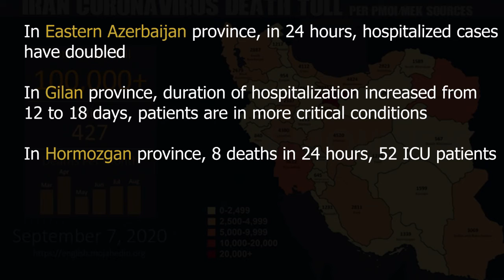Iran News on Coronavirus-September 7, 2020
Iran’s coronavirus death toll surpasses 100,000

Iran, September 6, 2020—Over 100,000 people have died of the novel coronavirus in 427 cities checkered across all of Iran’s 31 provinces, according to reports tallied by the Iranian opposition People's Mojahedin Organization of Iran (PMOI/MEK) as of Wednesday afternoon local time, September 2. The official death count declared by the regime stands at 22,410, around a fifth of the actual figure.

The coronavirus death toll in various provinces include: 24,345 in Tehran, 7164 in Razavi Khorasan, 4854 in Mazandaran, 4574 in Isfahan, 4402 in Lorestan, 1307 in Semnan, 1249 in Yazd, 874 in Qazvin, and 852 in Ilam. This is in addition to reports obtained from other provinces.
Despite the catastrophic Covid-19 death toll, regime Supreme Leader Ali Khamenei and President Hassan Rouhani are sending children back to school and paving the path of yet another devastating calamity for the Iranian people. Even the regime’s own Ministry of Education has denied any responsibility in this regard and says they are following orders from the National Covid-19 Task Force chaired by Rouhani.

“Explanations provided by the Education Minister’s deputies indicate the reopening of schools was based on a decision made in the National Covid-19 Task Force and the Education Ministry implemented the plan. From this day forward we must execute any decision made by the National Covid-19 Task Force,” said Zahra Sheikhi, spokeswoman of the Majlis (parliament) Health Commission on Sunday, according to Are Iran daily.

“Research carried out across the globe indicates that Covid-19 has returned in nearly every country that has reopened schools,” said Deputy Health Minister Reza Malakzadeh on Monday. “This concern exists for all of us that the country may face a third wave in the fall season. In addition to the high number of casualties, this will have a devastating impact on our medical staff throughout the country,” he added, according to the Setareyeh Sobh daily.